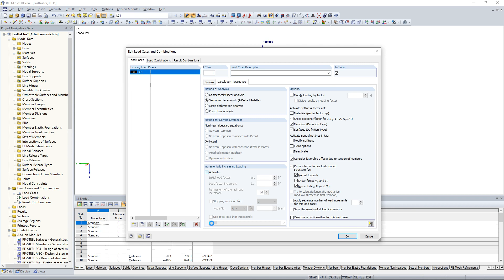[EN] KB 000951 | Facteur de charge critique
RFEM et RSTAB peuvent calculer un facteur de charge critique pour chaque cas de charge CC et chaque combinaison de charges CC dans le cas d'un calcul géométriquement non linéaire (analyse du second ordre et suivantes).

La vidéo sur cet article de la Base de connaissance vous a-t-elle aidé?